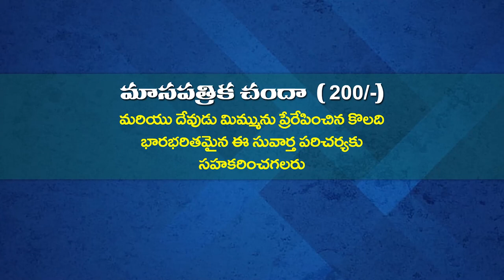ANANDA KUMARI GARU 05 11 2022 అంశం : ప్రార్ధన పార్ట్ 1